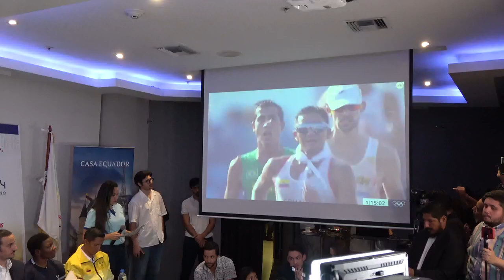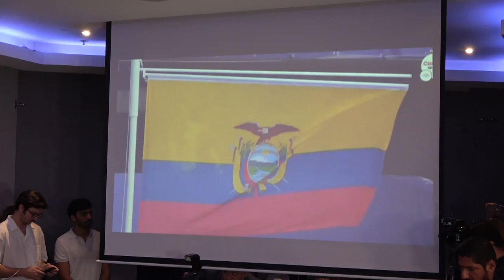ATLETAS ECUATORIANOS QUE GANARON MEDALLAS EN PARÍS 2.024 MUY FELICES POR EL RECIBIMIENTO.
HABLAN DANIEL PINTADO, LUCÍA YEPEZ